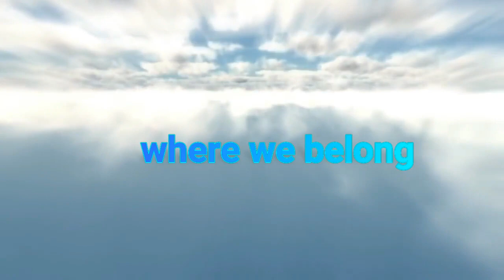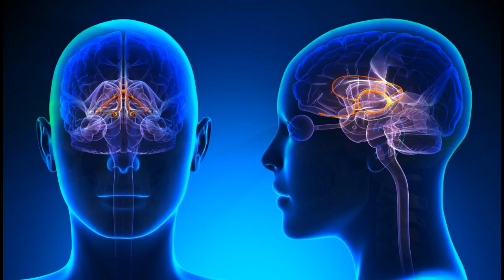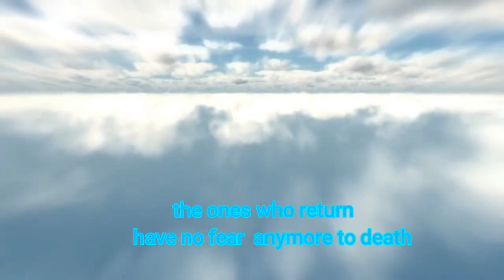WHERE WE BELONG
the mistery of life is equal to mistery of death